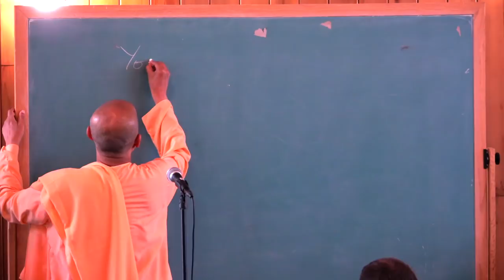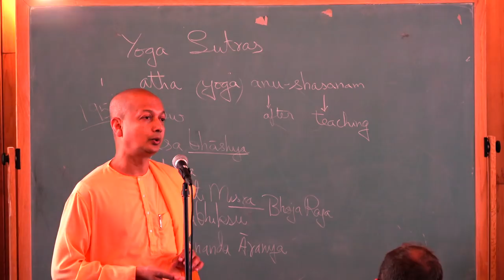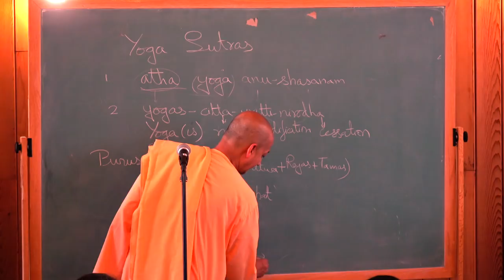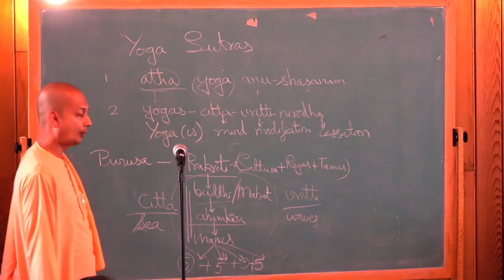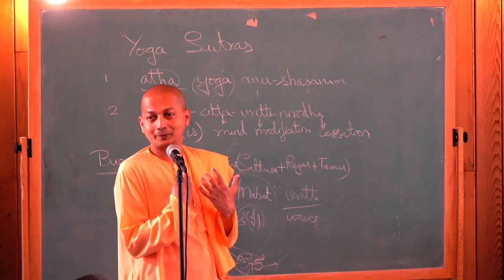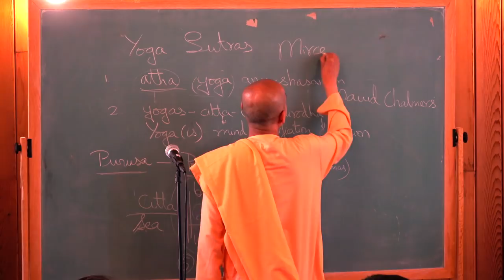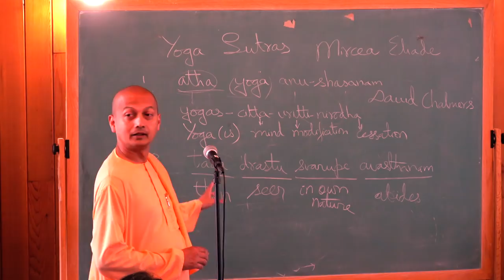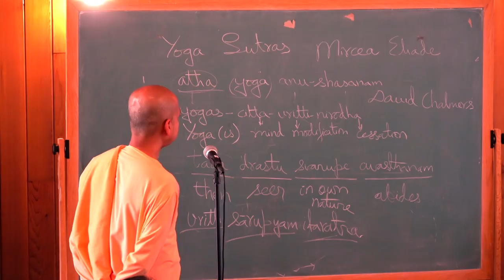Raja Yoga: The Path of Meditation (Part 2) | Swami Sarvapriyananda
Swami Sarvapriyananda speaks on Raja Yoga at a retreat on the Four Yogas. This is part 2 of the lecture on Raja Yoga.